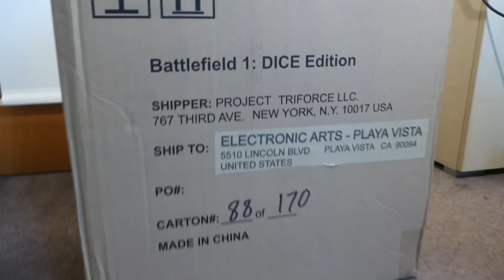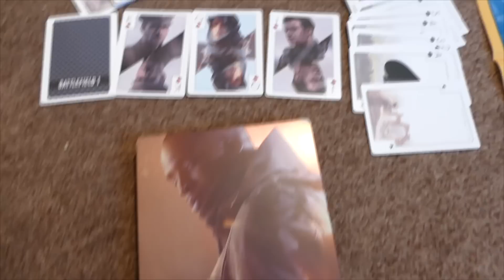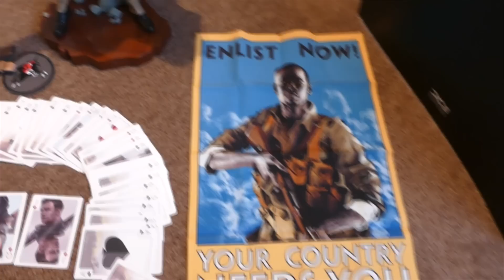Battlefield 1 DICE Collectors Edition Unboxing - Deutsch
Als Gamechanger für BF1 hat Patho die sonst nur für DICE Angestellte gedachte DICE Collectors Edition von BF1 bekommen.
Hier zeigt er euch den Inhalt

► Unser TS:  sbs.spielegruft.de